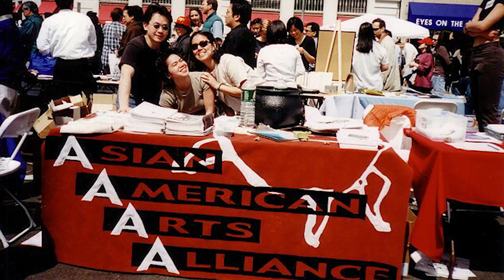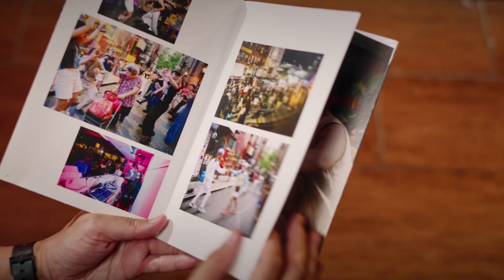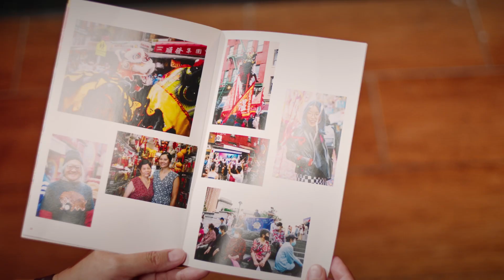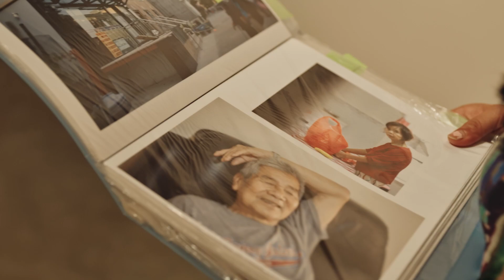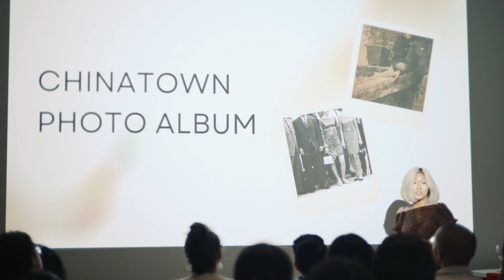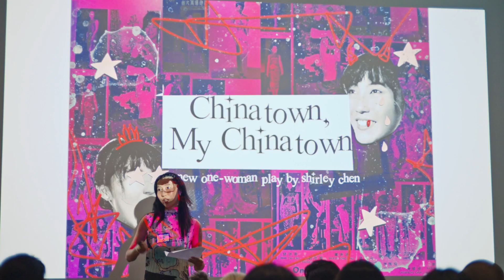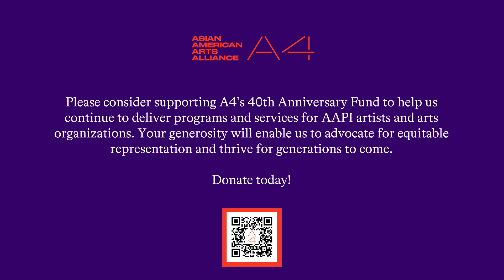40 Years of Asian American Arts Alliance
On the occasion of Asian American Arts Alliance’s 40th anniversary, we commissioned this video to highlight some of the voices from both our past and present. Artists and activists like David Henry Hwang, Rocky Chin, Vijay Iyer, and Cecile Chong come together to speak about why supporting an AAPI organization continues to be so important for the community today.

📨 Make a donation today to help make A4 a springboard for AAPI artists for another 40 years
🎥Produced by OOF Stories

Director & DP Chad Santo Tomas
Editor Yena Oh
Gaffer Jacob Chung
Production Assistant Emily Massey
Sound Post Editor Wlliam Hsieh
Special Thanks to Metrograph, Think!Chinatown, Asia Art Archive in America